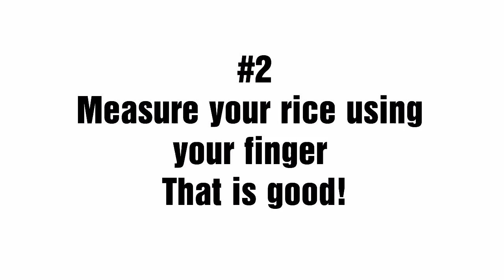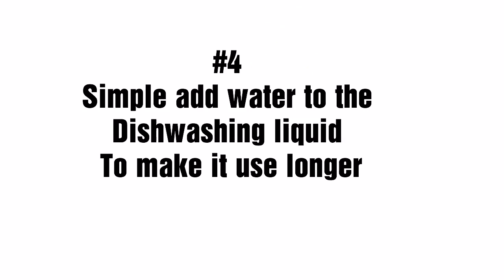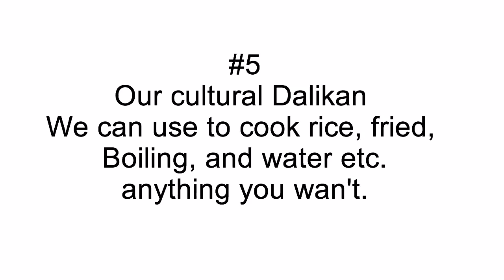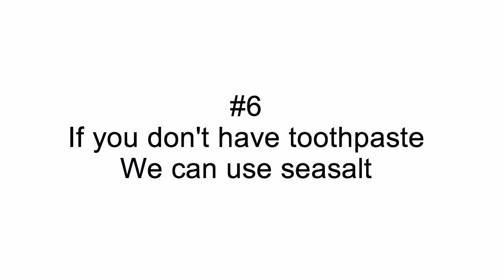6 tips Life hacks in the Philippines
We all know that in this world is not easy to survive in without any hack or mine to think in advance.